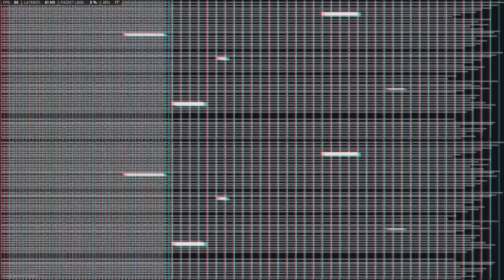Kings & Queens of Call of Duty Stream Highlights